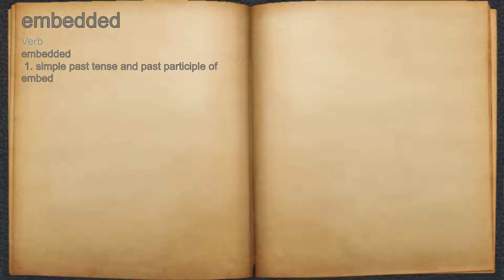What does embedded mean?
A spoken definition of embedded.

Intro Sound:
Typewriter - Tamskp